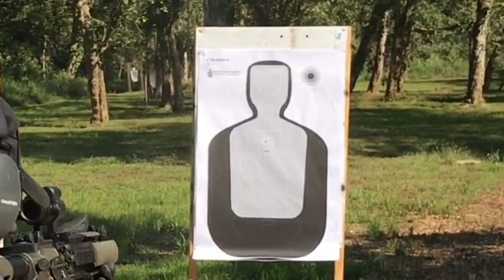Performance Rifle - Regular Guy Training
Reviewing Performance Rifle with Regular Guy Training.